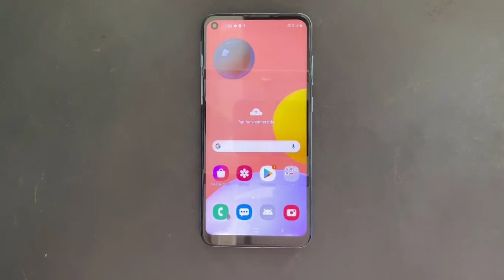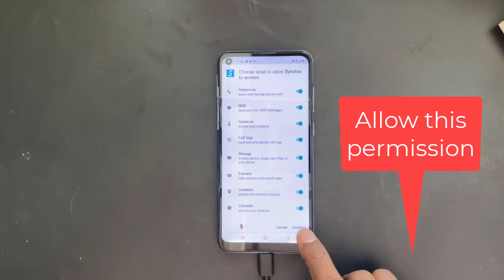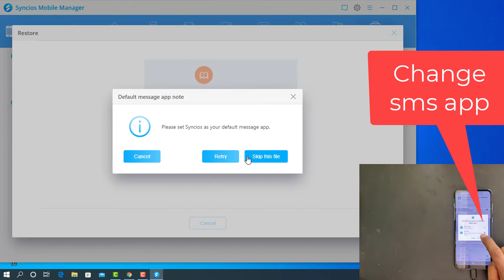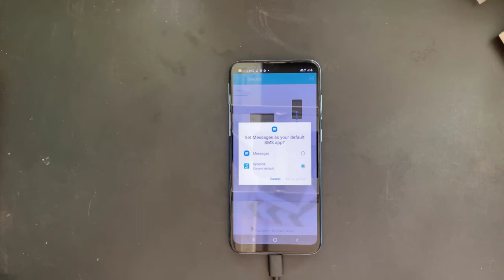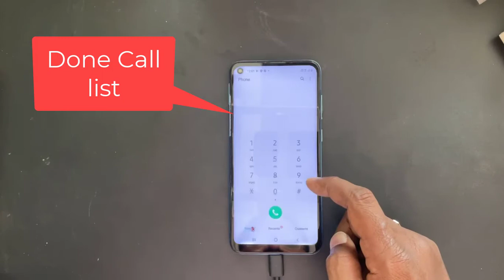SynciOS One Click Android Mobile All Data Restore (Contacts Call list Media Photos Videos and Apps)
syncios data transfer

 syncios toolkit

 syncios crack download

 syncios free full version